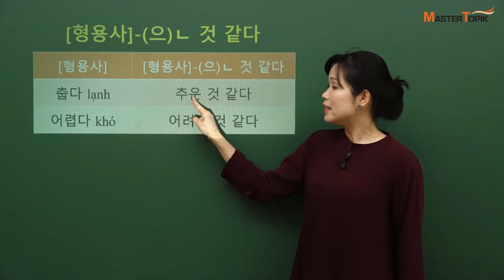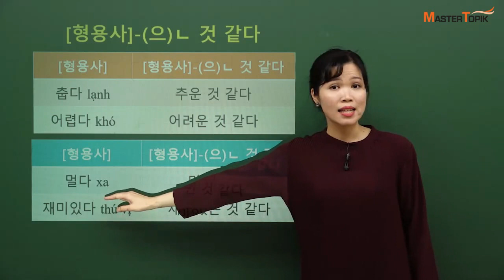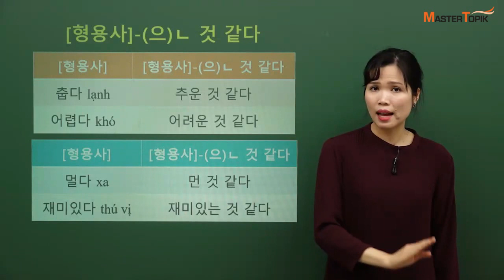[MasterTOPIK]문법 강의_~(으)ㄴ 것 같다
안녕하세요!

오늘은 MasterTOIPIK 응언 선생님과 함께 문법 '~(으)ㄴ 것 같다' 를 배울 거예요.

"아프다" = "아픈 것 같다"

"바쁘다" = "바쁜 것 같다"

"많다" = "많은 것 같다"

"좋다" = "좋은 것 같다"

영상을 클릭하면 응언 선생님과 함게 다양한 예시를 확인해 볼 수 있어요.

응언 선생님의 강의를 학습하고 싶으시면 여기로 가 보세요!